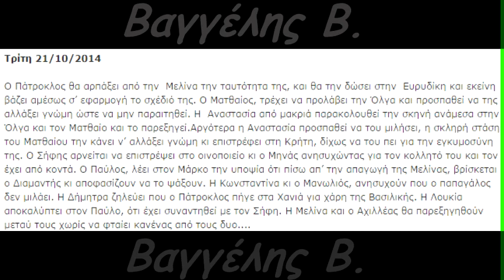Μπρούσκο Επεισόδιο 211 - Περίληψη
Τσέκαρε το κανάλι μου για τα προηγούμενα/επόμενα επεισόδια!!